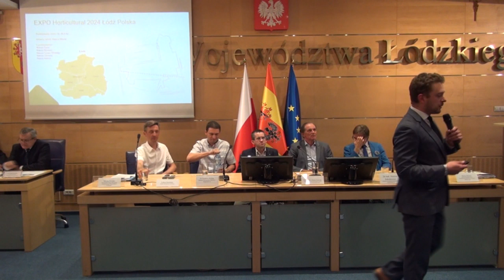Zielone EXPO 2024: Szanse i zagrożenia. Czy łodzianie decydują?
Po przegranej z Buenos Aires walce o tzw. małą wystawę światową EXPO władze Łodzi zdecydowały się na podjęcie walki o światową wystawę ogrodniczą  – Horticultural Expo. Czy zielone EXPO jest szansą na rozwój Łodzi? Jakie modelowe rozwiązania możemy pokazać światu w roku 2024 i co pozostanie po EXPO dla łodzian? Jak wykorzystać EXPO do promocji Polski za granicą? Jakie są zagrożenia związane z organizacją międzynarodowej wystawy? Kto sfinansuje EXPO? Jaka jest rola władz państwowych w całym procesie i co ich wsparcie może dać Łodzi?  Czy łodzianie mają realny głos w sprawie EXPO? Czy konsultacje pozwoliły mieszkańcom dostatecznie wypowiedzieć się na temat grodzenia parków, finansowania wydarzenia i lokalizacji pawilonów na terenach zieleni? Dlaczego miejsce imprezy zostało ustalone z góry i jak to ma się do wieloletnich dokumentów planistycznych miasta?

Wydarzenie miało na celu stworzenie przestrzeni dla społecznej refleksji nad możliwościami, ale także problemami, jakie może nieść ze sobą organizacja tej wielkiej międzynarodowej imprezy w Łodzi.

Spotkanie otworzyl Wicepremier, Minister Kultury i Dziedzictwa Narodowego, Poseł Ziemi Łódzkiej, prof. dr hab. Piotr Gliński, który był m.in. współzałożycielem i wieloletnim prezesem Społecznego Instytutu Ekologicznego, współorganizował Ogólnopolskie Zjazdy Ruchu Ekologicznego. Był także współzałożycielem oraz  wieloletnim członkiem Zarządu Głównego Stowarzyszenia KLON/JAWOR, a także współzałożycielem i wieloletnim członkiem komisji rewizyjnej, członkiem Akademii Rozwoju Filantropii w Polsce.
W imieniu Hanny Zdanowskiej, Prezydent Miasta Łodzi wystąpienie wygłosił Wojciech Rosicki, Wiceprezydent Miasta Łodzi oraz przedstawiciel Urzędu Marszałkowskiego Województwa Łódzkiego.
Następnie odbyła się dyskusja, w której wzięli udział przedstawiciele nauki, władz i sektora społecznego.

Do debaty zaprosiliśmy następujące osoby:
1. Prof. dr hab. Maciej Zalewski – dyrektor Europejskiego Regionalnego Centrum Ekohydrologii Polskiej Akademii Nauk, stały współpracownik UNESCO.
2. Dr hab. Mariusz Sokołowicz – Katedra Gospodarki Regionalnej i Środowiska, Wydział Ekonomiczno-Socjologiczny UŁ.
3. Dr Dominik Drzazga – Katedra Zarządzania Miastem i Regionem, Wydział Zarządzania UŁ.
4. Maciej Riemer – kierownik projektu EXPO HORTICULTURAL 2024 w Urzędzie Miasta Łodzi.
5. Łukasz Kamiński – działacz ekologiczny i rowerowy. W 2009 roku współpracował z ERCE UNESCO w tworzeniu koncepcji Błękitno-Zielonej Sieci.
6. Mikołaj Siwiński – wicedyrektor Biura Planowania Przestrzennego Województwa Łódzkiego, inicjator uruchomienia miejskiego programu dopłat do kosztów wymiany źródeł ciepła, radny osiedla Stare Polesie.

Prowadzący: Krzysztof Ruciński – Regionalny Ośrodek Debaty Międzynarodowej w Łodzi, współtwórca kampanii obywatelskiej NIE dla zabudowy lasu na Brusie, jeden z założycieli Łódzkiego Alarmu Smogowego, w latach 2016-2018 przewodniczący Stowarzyszenia Nowa Łódź promującego zrównoważony rozwój Łodzi.

Organizatorzy:
Organizatorem spotkania był Regionalny Ośrodek Debaty Międzynarodowej w Łodzi. Celem RODM jest przybliżenie obywatelom polskiej polityki zagranicznej oraz wzmocnienie kanałów współpracy pomiędzy Ministerstwem Spraw Zagranicznych, samorządem i organizacjami pozarządowymi. Ośrodek jest odpowiedzialny za animowanie i inicjowanie w regionie spotkań, debat i innych wydarzeń z udziałem przedstawicieli najważniejszych instytucji, organizacji oraz ośrodków analityczno-badawczych. Spotkania oraz debaty są okazją do dyskusji na temat funkcjonowania polskiej polityki zagranicznej w kontekście regionalnym. Ośrodek prowadzi także działania edukacyjne, które mają pobudzać młodzież do myślenia o polskiej polityce zagranicznej.

Debata pt.: „Zielone EXPO 2024 – szanse i zagrożenia. Czy łodzianie decydują?” była czwartą z 36. debat organizowanych przez Regionalny Ośrodek Debaty Międzynarodowej w Łodzi i Instytut Spraw Obywatelskich przy wsparciu Ministerstwa Spraw Zagranicznych.